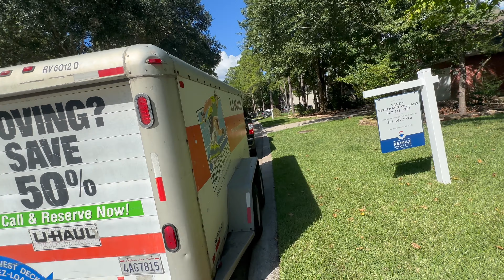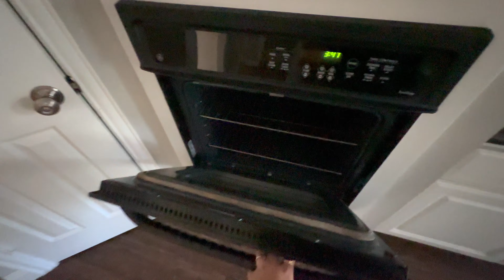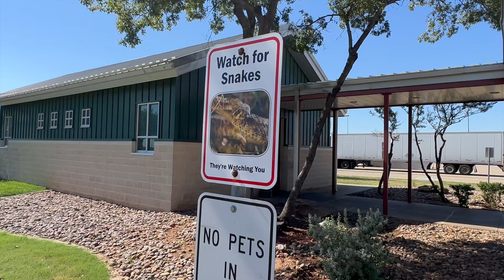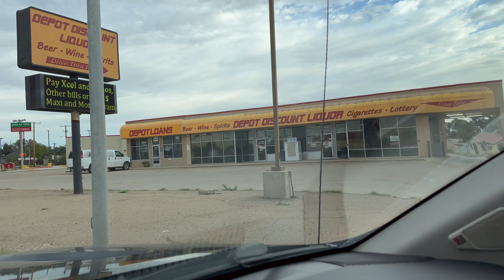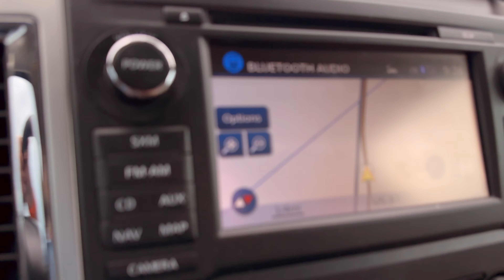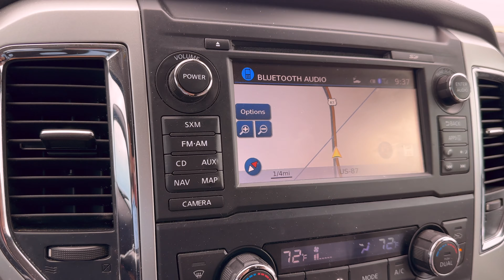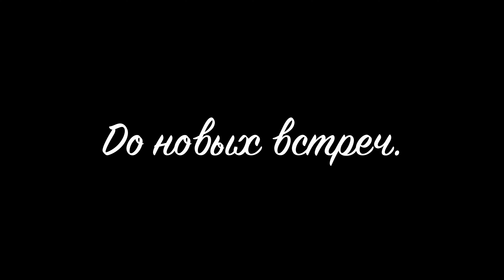Переезд в Колорадо.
Ну вот и настал тот момент, когда мы собрались в дорогу. Давайте вместе посмотрим на наш дом в Техасе и на наш путь до нового дома в Колорадо. И еще, не понимаю что происходит с Ютубом. После обработки видео он вытягивает все шумы с заднего фона. Я когда видео монтировал, такого не было. Заранее извиняюсь за некоторые резкие шумы на заднем фоне.